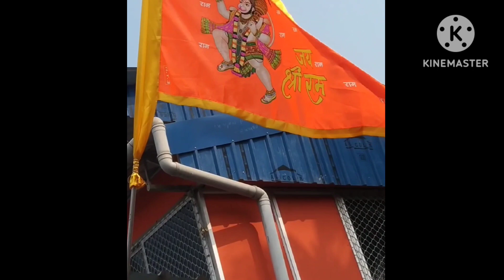jai sri ram ।। সকাল সকাল উঠে আজকে রাম নবমী দিনটা এরকম কাটবে ভাবিনি 🥺🥺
হ্যালো
আমার ইউটিউব পরিবার ।।আবার আমি নতুন একটা ভিডিও নিয়ে চলে এসেছি .আমি চেষ্টা করি নতুন নতুন কিছু ভিডিও করার ,আমার ভিডিও যদি তোমাদের ভালো লাগে তো pls akta ছোট্ট করে লাইক করে দিও ,আর কিছু যদি বলার থাকে অবশ্যই কমেন্ট করো ,আমার এই ইউটিউব যাত্রায় তোমাদের সহযোগিতা অত্যন্ত জরুরি তোমাদের সাপোর্ট ছাড়া কোনো কিছুই সম্ভব নয় ,তাই অনুগ্রহ করে আমার পরিবারে যোগদান করুন আমার মিষ্টি viewers ❣️❣️❣️❣️❣️❣️❣️❣️

ana vlogs
bengali vlogs